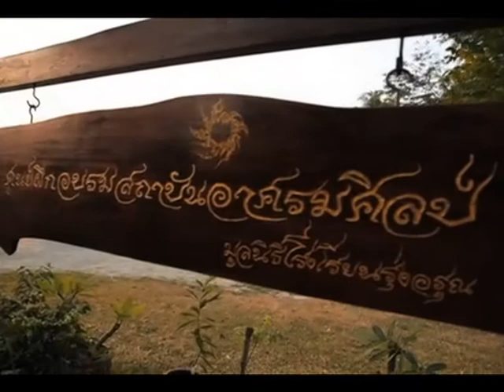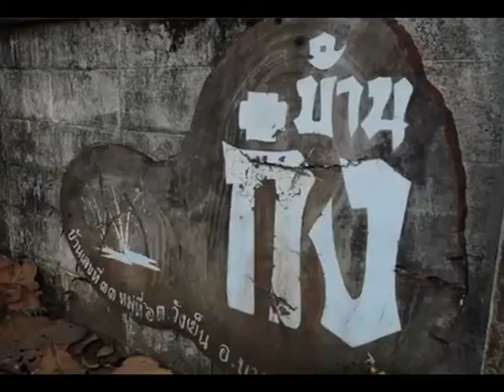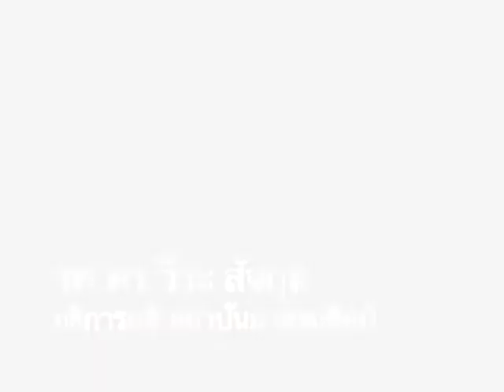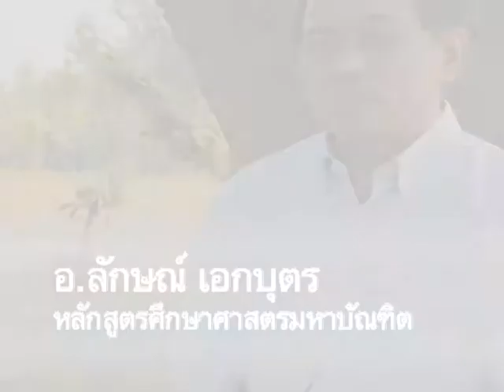ศูนย์ฝึกอบรมสถาบันอาศรมศิลป์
เป็นสัปปายะ สถานที่เหมาะแก่การเรียนรู้และพัฒนาตนเอง ตั้งอยู่ที่ จ.ราชบุรี บนเนื้อที่ราว ๗๐ ไร่ ของต้นตระกูล "ชี้เชิญ"